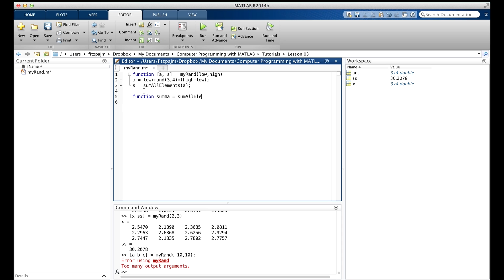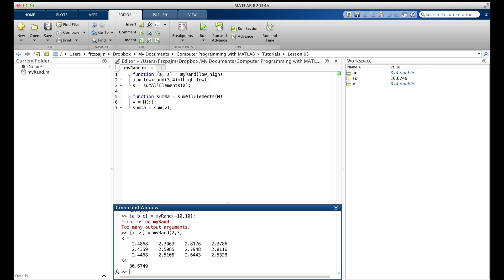Lesson 3.4: Sub-functions